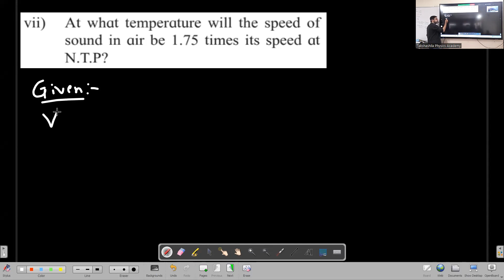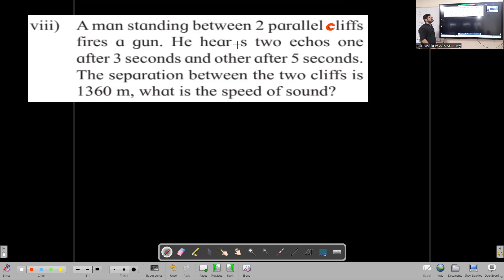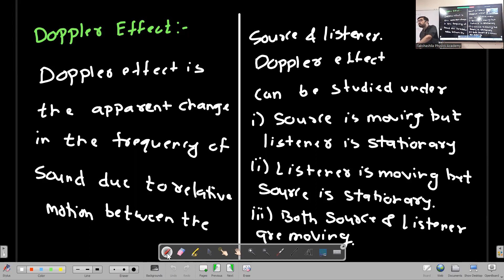Sound Lecture 7